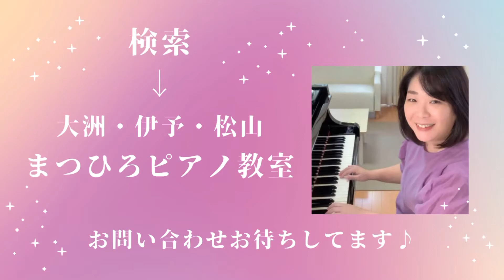ピアノ男子はモテるに違いないDAYBREAK FRONTLINE Orangestar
中3の受験生の時に
ピアノを習いたいと教室に来てくれた
今は高1男子。

ピアノが弾ける子は賢い。
勉強の両立も上手です。

なんといっても
ピアノや音楽への情熱が
とても溢れています！

遅くに始めても関係ないです。
始めたい時が始め時！

体験レッスンお待ちしています🎵😊

【まつひろピアノ教室】